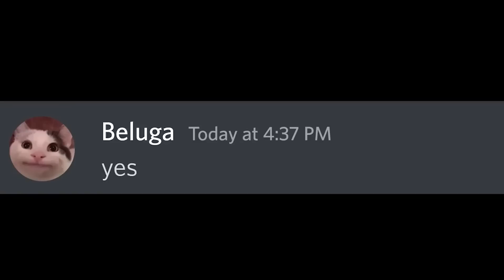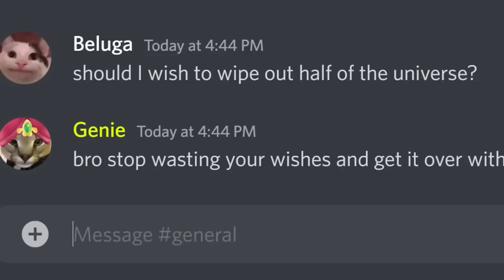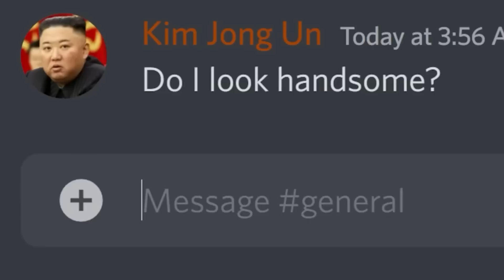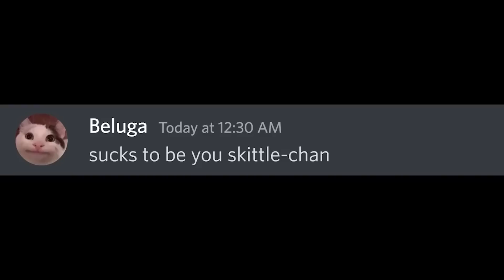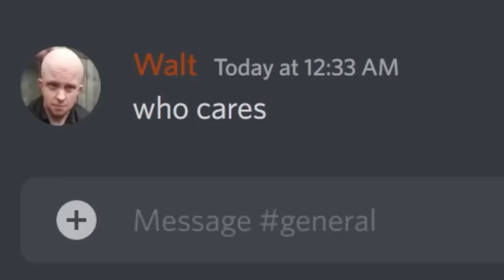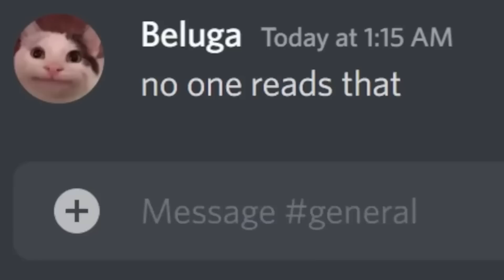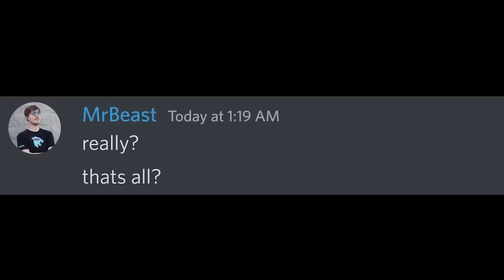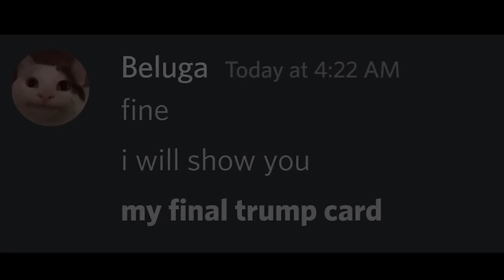if Autocorrect becomes a compilation..